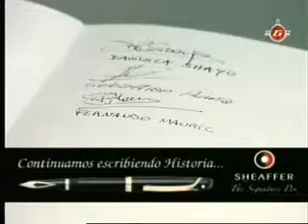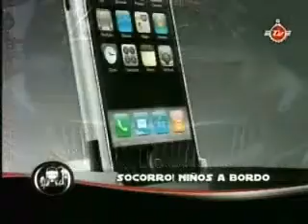Sidecar 19-05-08 Bloque N°2 GarageTV